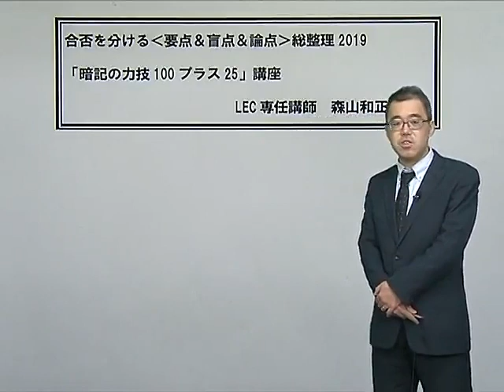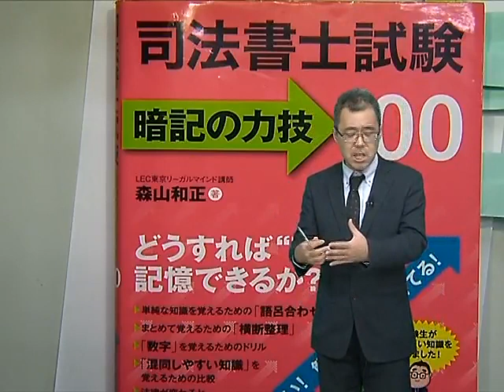【LEC司法書士】森山講師より暗記の力技講座のご案内